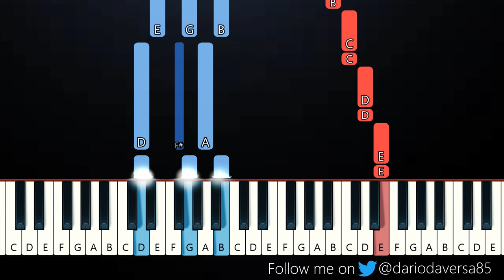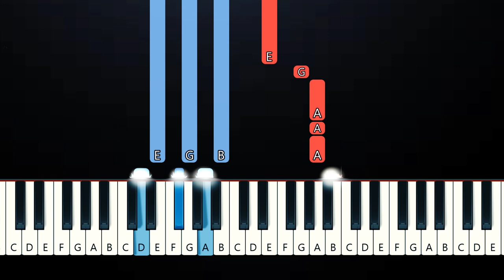Billie Eilish - TV (Piano Tutorial)